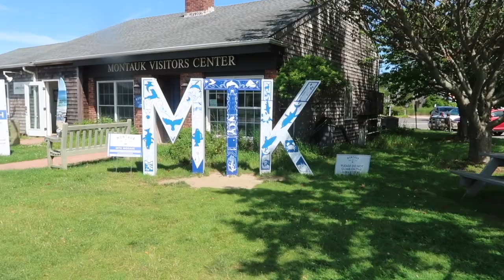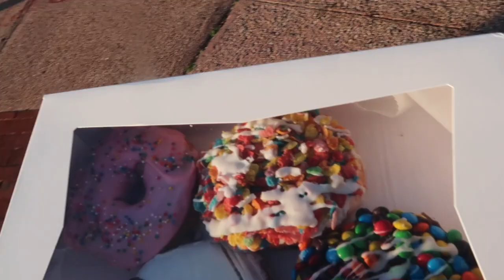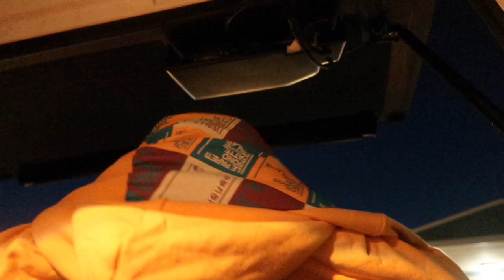beach, Jack's coffee, sunset + more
A day in montauk with my friends! We got Jack's coffee, walked, hit the beach, got lunch, took sunset pictures before heading to dinner at Alimentari and then got ice cream at John's drive in